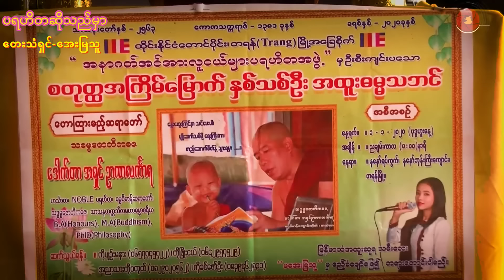​အေးမြသူ - ပရဟိတဆိုသည်မှာ အမှတ်တရ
ထိုင်းနိုင်ငံမှာသီဆို ဖျော်ဖြေခဲ့သော ♦💛♦ပရဟိတဆိုသည်မှာ ♦💛♦ သမီး ရဲ့ တေးသီချင်းလေး အားပေးချစ်ခင်သူများအတွက် အမှတ်တရ
♦💛♦ပရဟိတဆိုသည်မှာ
♦💛♦🎙 အေးမြသူ Aye Mya Thu
✍တေးရေး KMT
🎹ဂီတမှုး စန္ဒရား ချမ်းကိုနိုင်(ရွှေဂန္ထဝင်)
📽 ရိုက်ကူးရေး ဗညာအိန်
ဆက်သွယ်ရန်
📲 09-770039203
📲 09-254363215